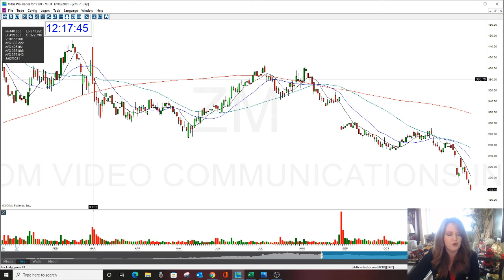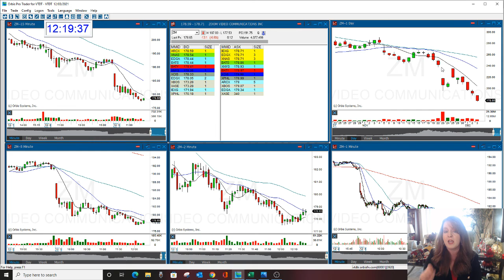ZM PLAY OF THE DAY THE STOCK SWOOSH 12-3-2021